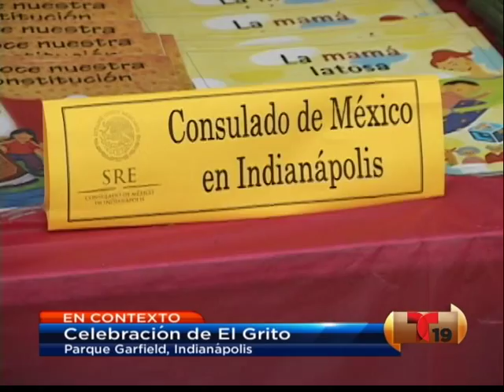En Contexto seg. 5